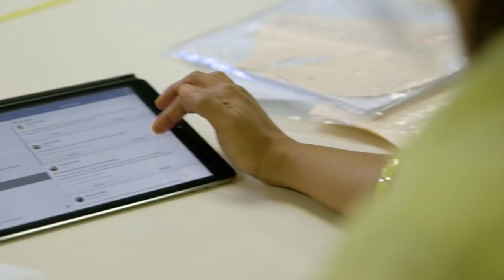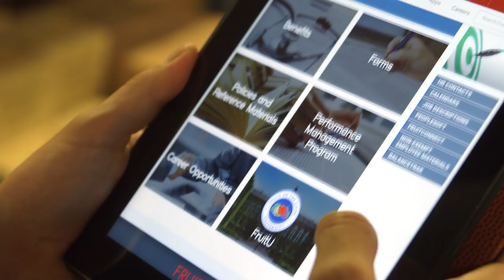Fruit of the Loom: Employee Empowerment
Fruit of the Loom, an iconic US garment manufacturer, stays true to its heritage of innovation and vision after 160 years in business. It uses Microsoft 365 Enterprise to help employees respond faster to customers’ preferences, thanks to a new workplace culture that is highly secure, mobile, and collaborative. Using data analysis services from Microsoft Azure, Fruit of the Loom gains business insight, strengthening retailer relationships to compete more effectively in today’s digital world.​​